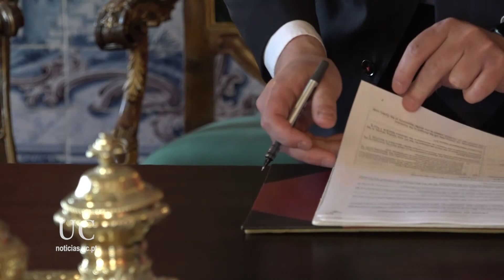UC firma protocolo com SOPLAST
A parceria, que contempla atividades científicas e de cooperação institucional na transferência e partilha de conhecimento, com vista à aplicação de tecnologia inovadora num demonstrador para a indústria automóvel, tem como objetivo a apresentação desse demonstrador na Feira Hannover Messe 2022.